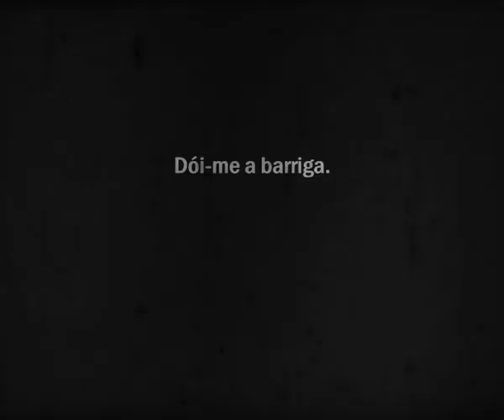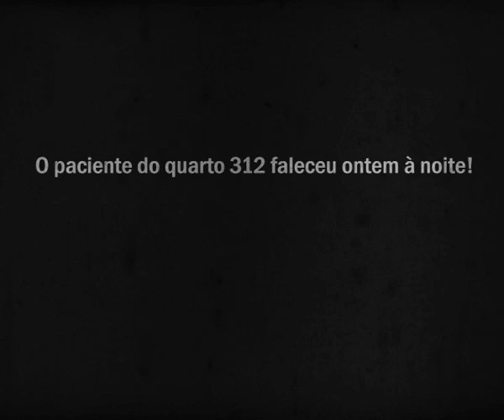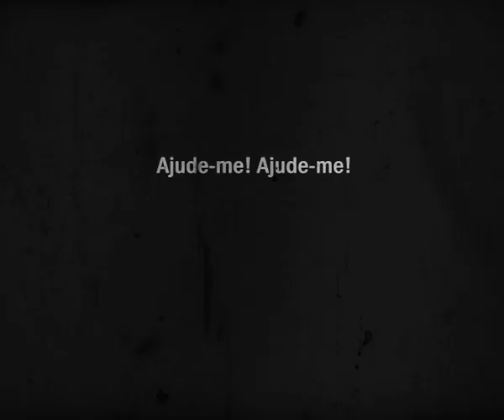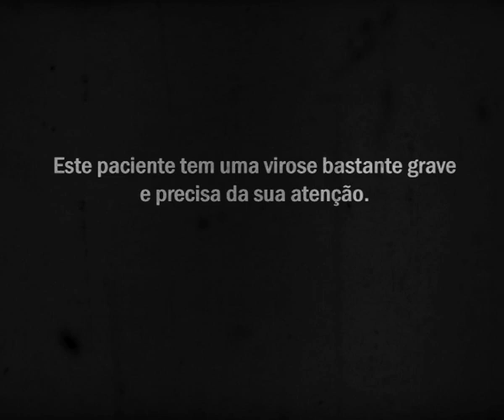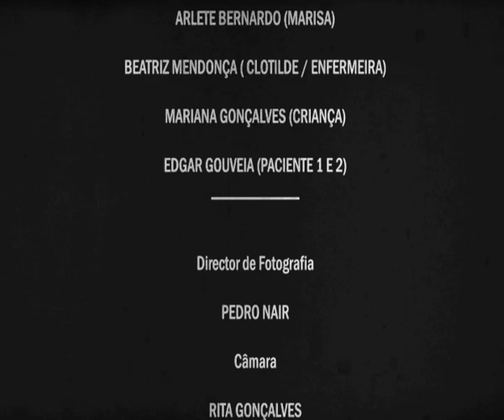A Hora da Sombra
Curta metragem - Expressionismo Alemão
2012